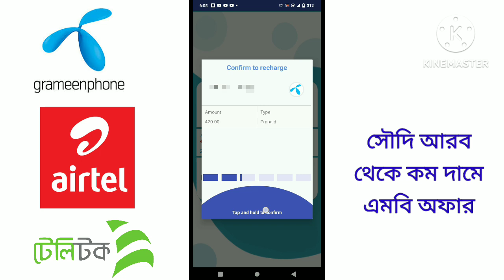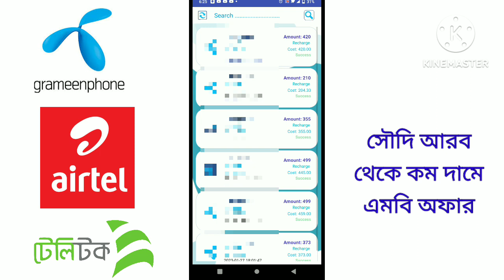কম দামে সৌদি আরব থেকে বাংলাদেশে এমবি পাঠাতে পারবেন | robi airtel banglalink gramenphone MB recharge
একাউন্ট খুলুনঃ

Mb recharge
robi airtel grameenphone banglalink mb offer